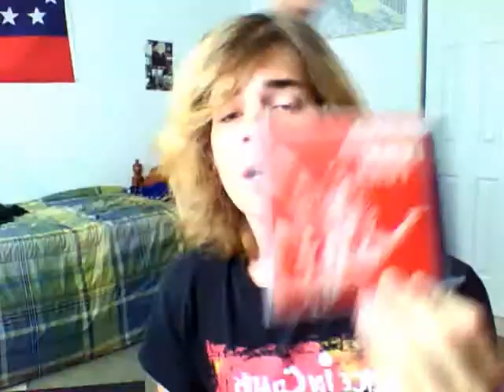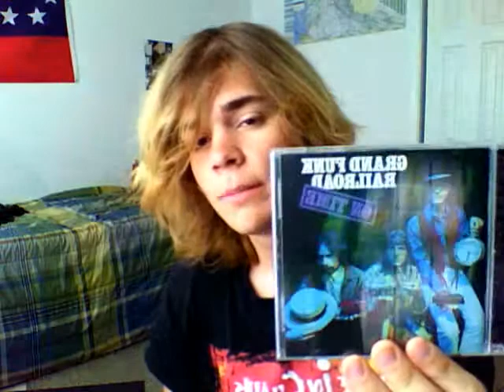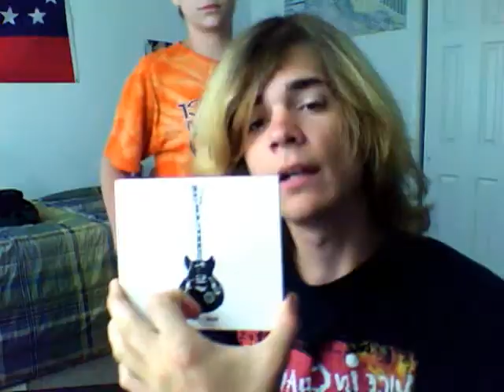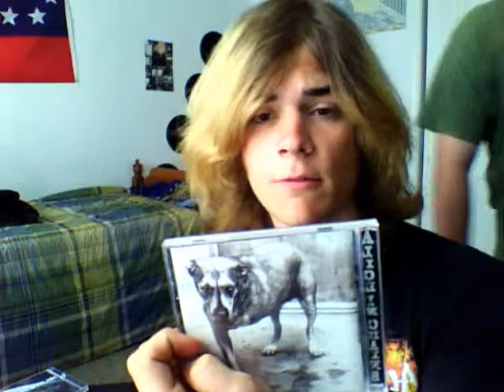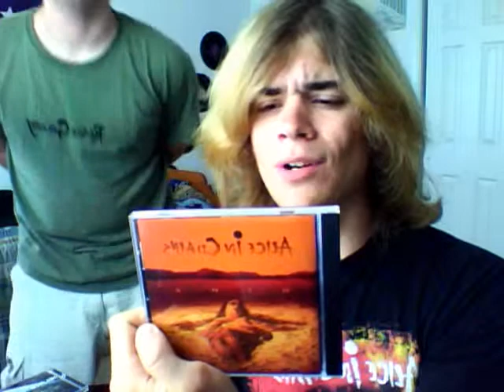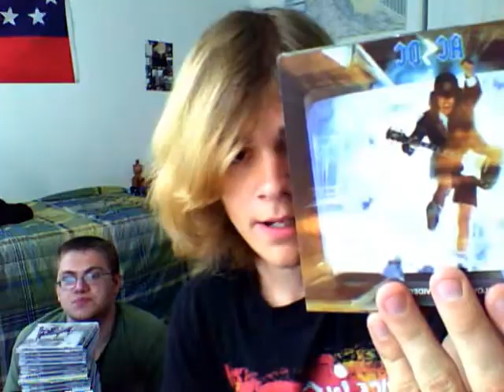My music collection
outlaws music part one of 4